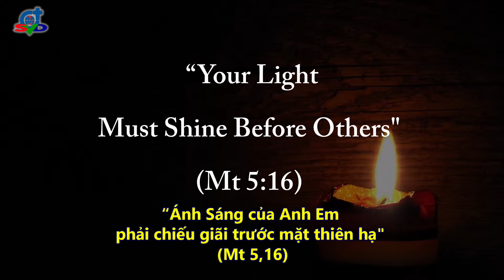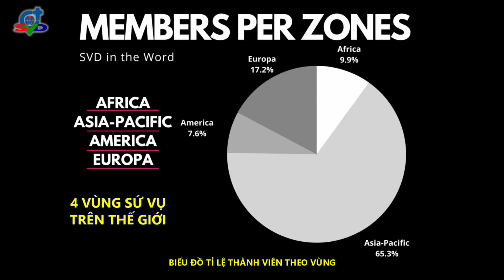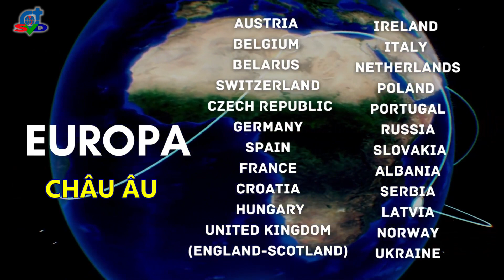Suy tư 1: ĐƯỜNG ĐẾN TỔNG TU NGHỊ THỨ 19 CỦA DÒNG NGÔI LỜI: Công bố chủ đề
Nguyên tác video tiếng Anh từ kênh YouTube SVDMissionTV
Biên dịch sang tiếng Việt cho mục đích mời gọi và suy tư cho các thành viên SVD và các Cộng tác viên Truyền giáo của Tỉnh Dòng Ngôi Lời Việt Nam (SVD-VIE)

Cám ơn bạn đã luôn theo dõi, cầu nguyện và ủng hộ cho công cuộc truyền giáo của Giáo hội và của Dòng Ngôi Lời (SVD). Xin Chúa và Mẹ Maria chúc lành cho bạn và gia đình.